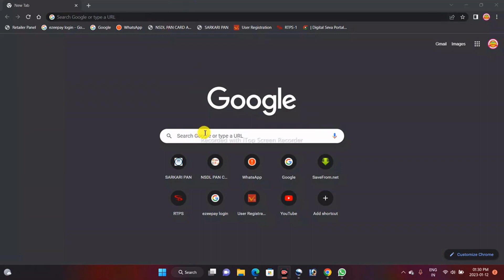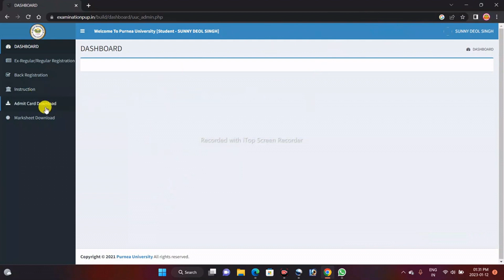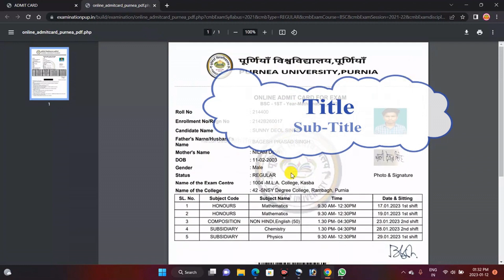How to download admit card session 2020-2023